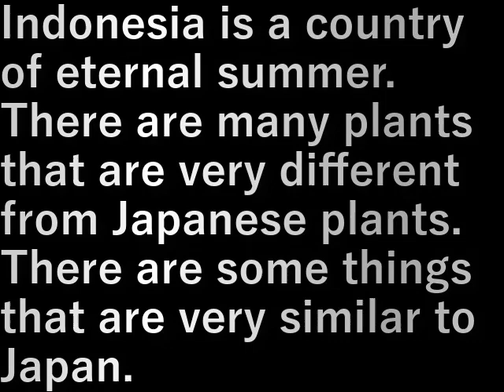インドネシア54.空港の植物(2023.9.26) plants at the airport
インドネシアは常夏の国。

日本の植物とは大きく違うものが多いが
日本とよく似たものもあります。

Indonesia is a country of eternal summer.

There are many plants that are very different from Japanese plants.
There are some things that are very similar to Japan.

設備屋の適当田舎暮らし